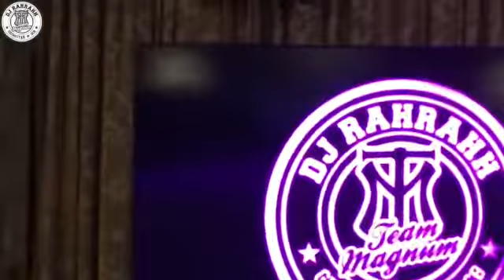VLOG 9/1/19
Here are some of my weekly VLOGS. I’ll try to keep up as much as I can!